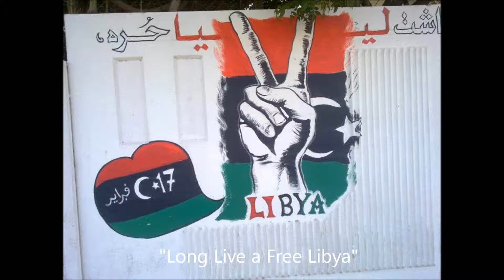Libyan Music-Marhabtayn el hadar (Majrouda)